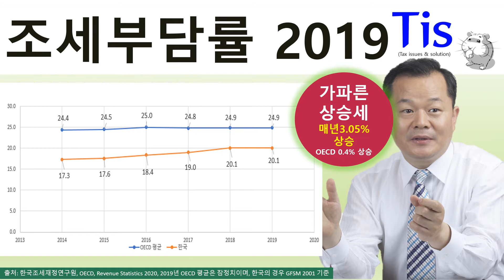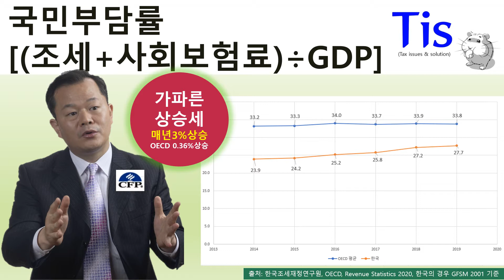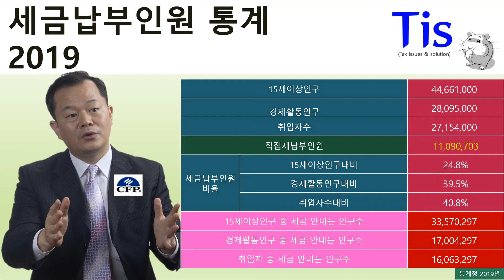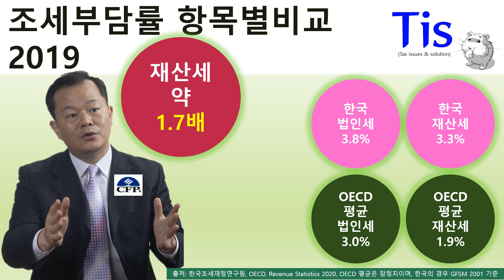집있으면 세금 폭탄?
우리나라사람 사람들은 재산세를 얼마나 내고 있을까?
이제 1세대1주택자도 재산세를 걱정해야 하는 시대를 살고 있다
그 해결방안은?

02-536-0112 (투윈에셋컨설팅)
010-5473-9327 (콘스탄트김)